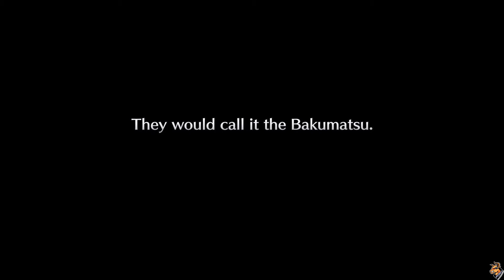Live A Live | Twilight Of Edo Japan: The Infiltrator | Part 9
From decades ago a never released RPG classic comes to the Switch with the HD-2D remake Live A Live! This game looks and plays amazing so come join us as travel across history for all the adventures this game has to offer!